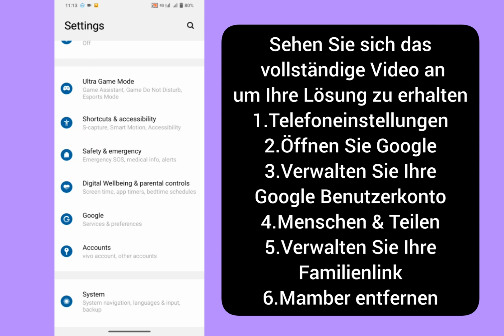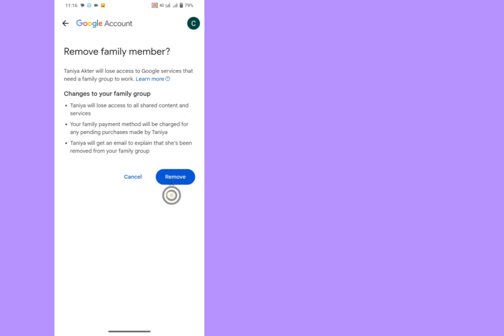So entfernen/löschen/deinstallieren Sie Family Link aus dem Google-Konto in Android (2024)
Ich hoffe, dass Ihnen dieses Video gefällt.

Ich zeige Ihnen, wie Sie den Familienlink aus dem Google-Konto entfernen. Sehen Sie sich dieses Video an und erfahren Sie, wie Sie den Familienlink aus dem Google-Konto entfernen.